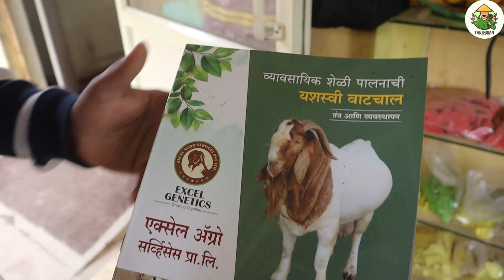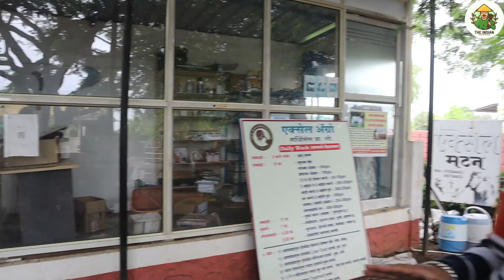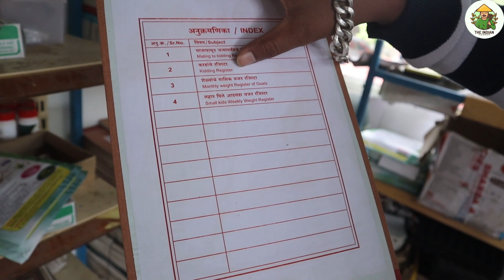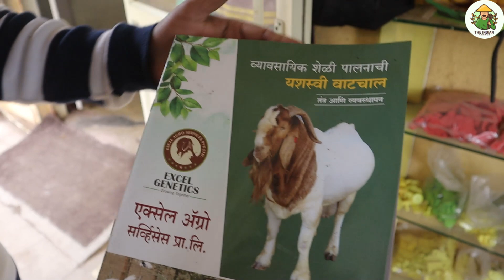बकरी पालन से सालाना करोडो की कमाई